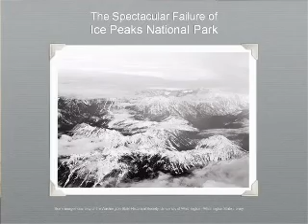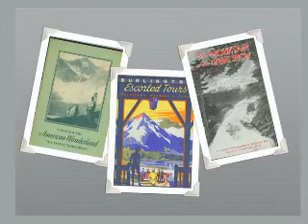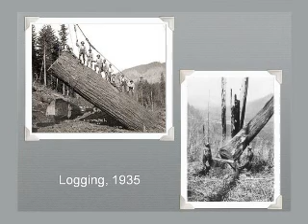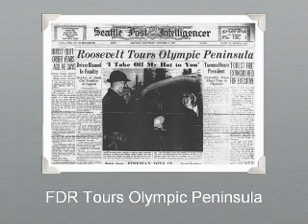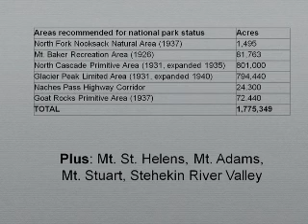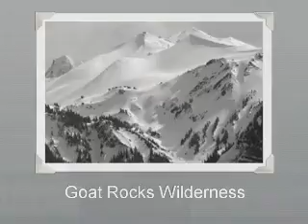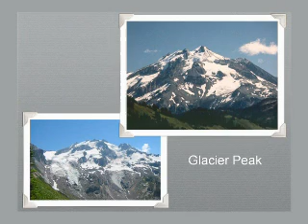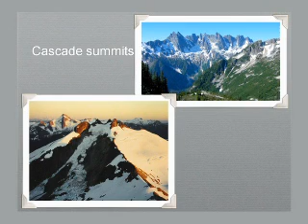The Spectacular Failure of Ice Peaks National Park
Part of the State Capital Museum Lecture Series